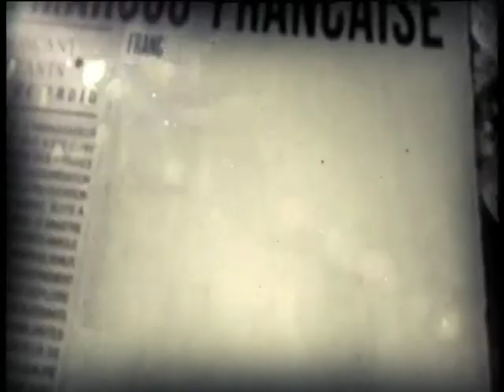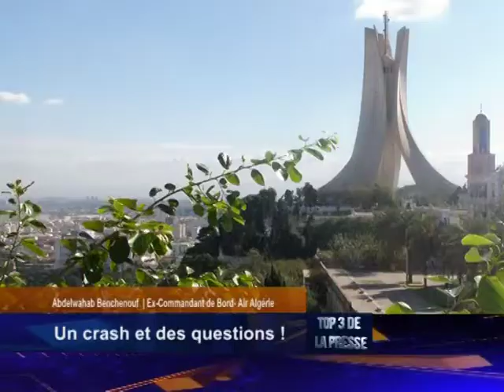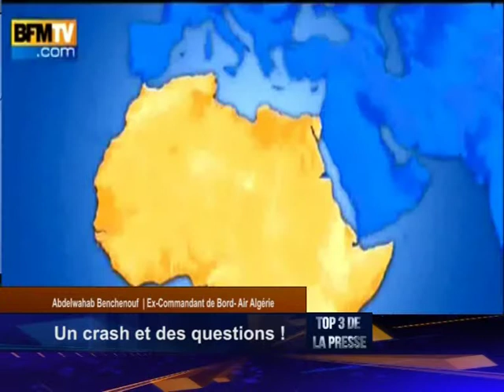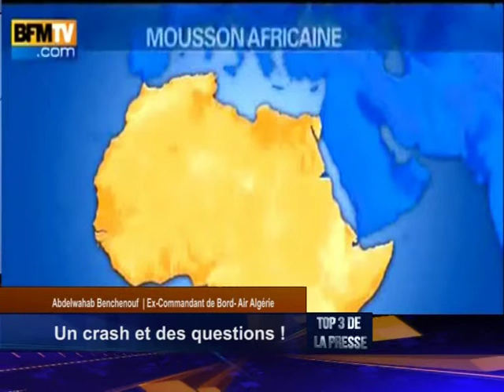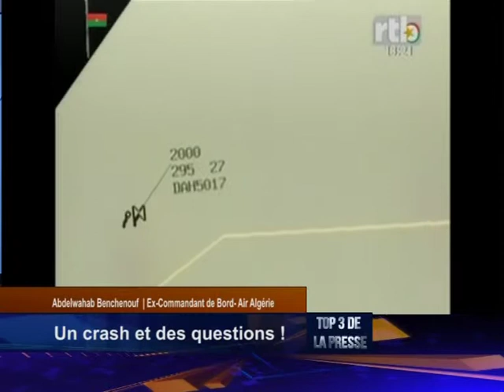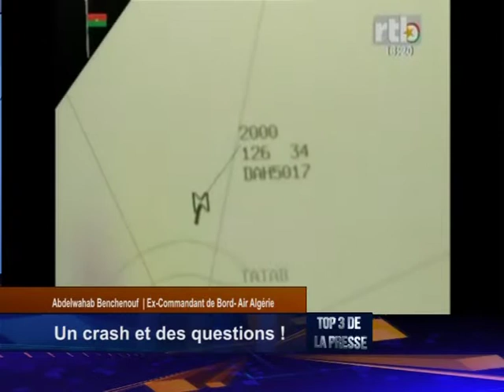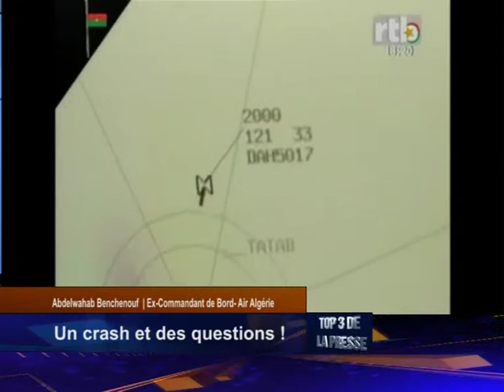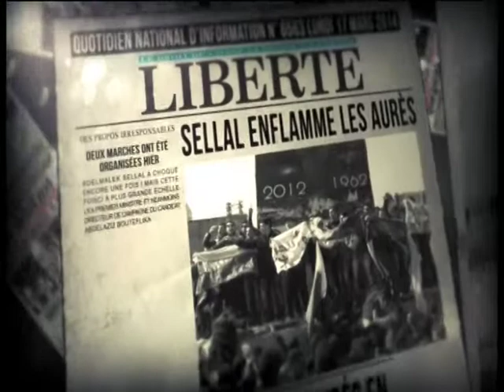Top3 25 07 14